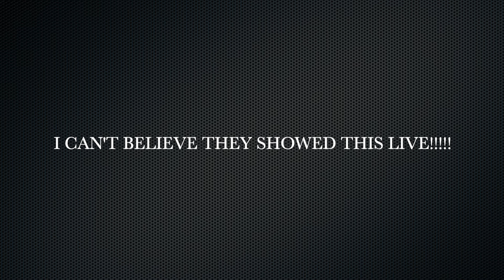Can't believe they showed this LIVE in the Bassmaster Open. (VERY DISTURBING)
I say we all come together and fight so this never happens again. We have to stop the madness.

If you’d like to really get the inside scoop on everything fishing related and get never before seen videos, join my Private Channel.   Push the “JOIN” button

    1.    My channel has always been myself trying to give back as much knowledge from my experiences so that YOU can learn to catch fish on your own. Striving to put out better videos for the public is important to me. Using links provided to purchase baits allows me to continue putting out strong content.

2.    This helps the videos grow and gives me the support I need so I can produce more fishing content and show you the newest techniques and latest baits as soon as they come out.

    3.     Help share my videos on Social Media Platforms like Facebook and Instagram

Follow Todd Castledine on Instagram / @toddcastledine
Follow Todd Castledine on Facebook / Todd Castledine Fishing